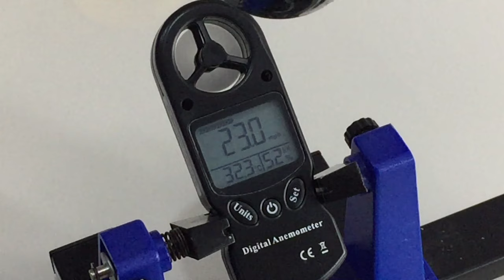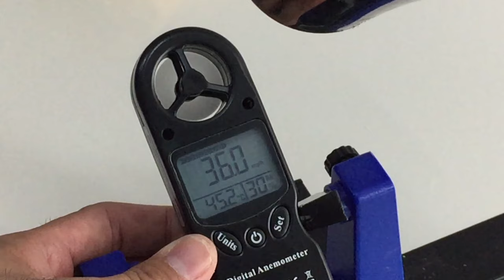Testing the hair dryer normally found at salon | How strong is it?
This video tested the hair dryer normally found in salon. It provides a range of speed making it very versatile for saloon use.